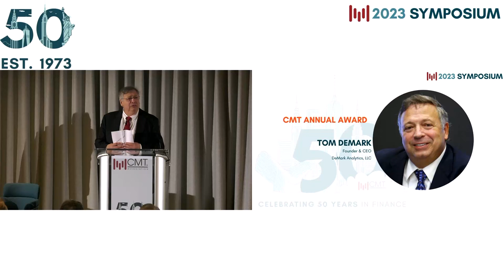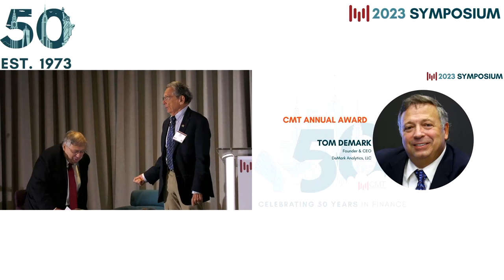Larry Williams and Tom DeMark -- Using Market Timing to Enhance Returns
In this fireside chat, Larry Williams will interview Tom DeMark about his incredible career managing returns over multiple market cycles. They will discuss strategies to use market timing to enhance macro investing. The DeMARK market timing models are known internationally for their objective and mechanically driven approach to both trading and investing and are designed to anticipate price trend exhaustion in the financial markets.